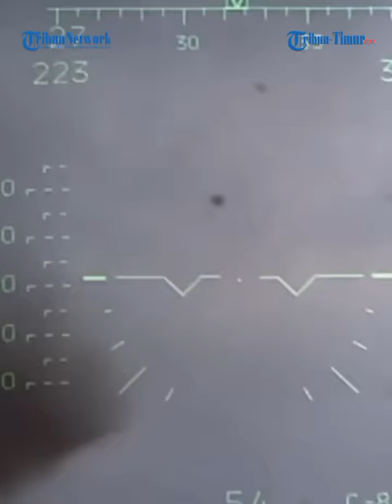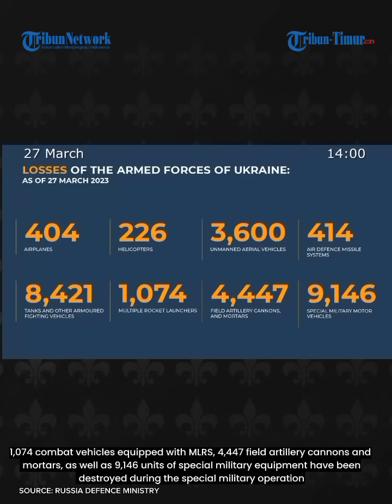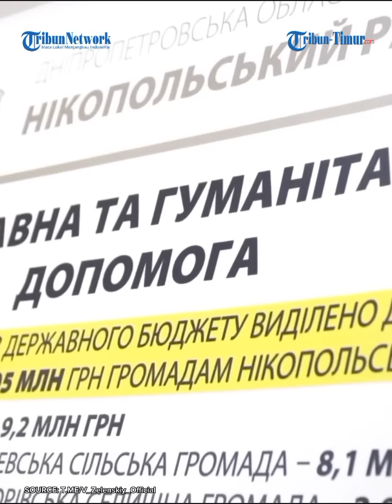DUH! 93 Artileri Ukraina Hancur 107 Area Pertahanannya Dibombardir Rusia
Sumber: Kemenhan Rusia dan Staf Umum Angkatan Bersenjata Ukraina

TRIBUN-TIMUR.COM - Militer Rusia dan Ukraina memperbarui informasi terbaru dari garis depan 27 Maret 2023.
Juru Bicara Kemenhan Rusia Letnan Jenderal Igor Konashenkov melansir terjadi kontak senjata di sejumlah wilayah.

Di arah Kherson, hingga 30 tentara Ukraina, dua kendaraan bermotor, dan satu howitzer self-propelled Gvozdika dihancurkan selama 24 jam terakhir.
Penerbangan Operasional-Taktis dan Angkatan Darat, Pasukan Rudal dan Artilerii Kelompok Pasukan Rusia menggempur 93 unit artileri Angkatan Bersenjata Ukraina pada posisi tembak.(TRIBUN-TIMUR.COM)